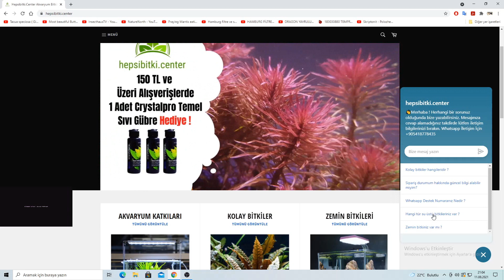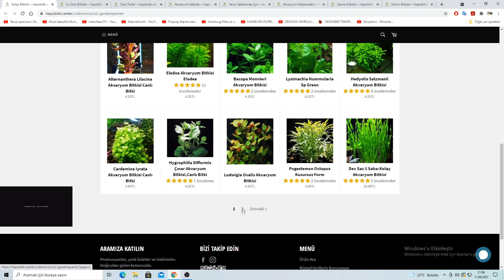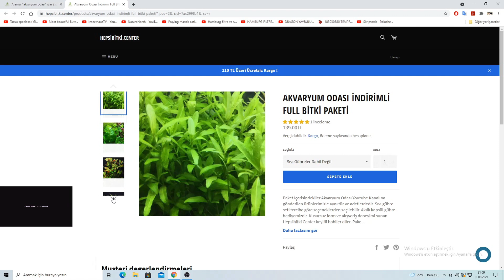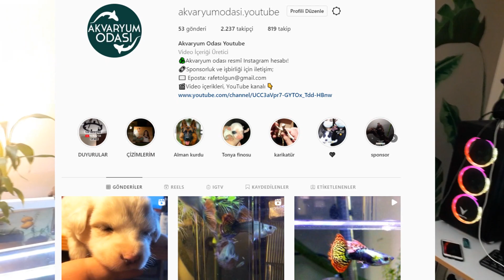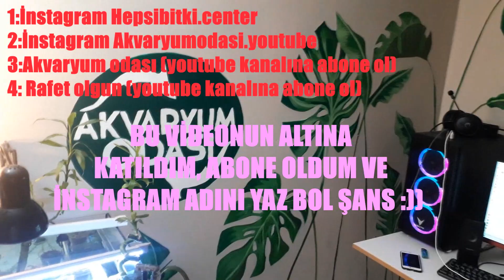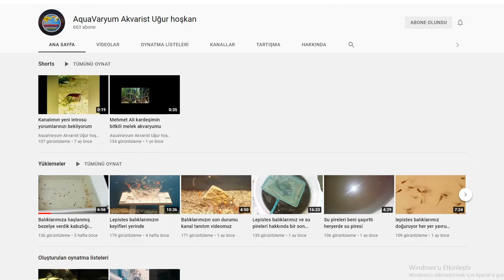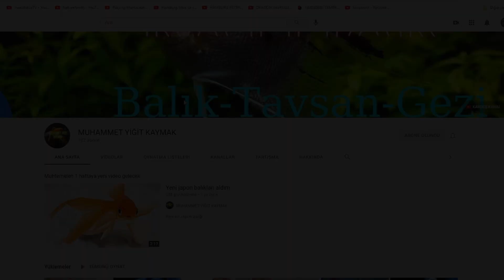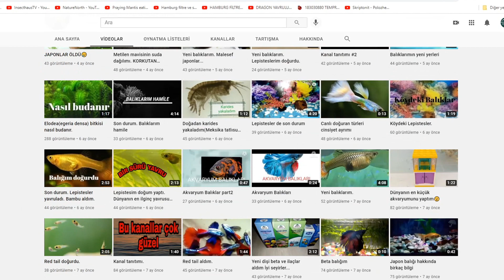BİTKİLİ LEPİSTES AKVARYUMUNUZA BİTKİ HEDİYE EDİYORUM! ÜCRETSİZ! ÇEKİLİŞ!